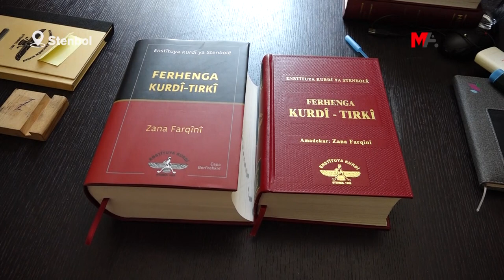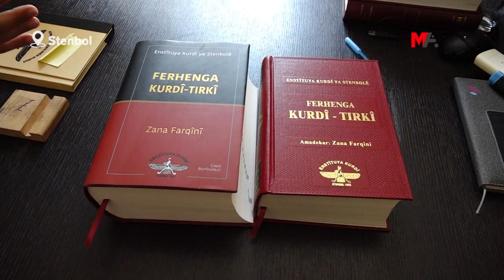FERHENGA KURDÎ-TIRKÎ BI 44 HEZAR PEYVÊN NÛ HAT BERFIREHKIRIN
Ferhenga Kurdî-Tirkî bi çapa xwe ya nû ya berfireh derket. Hevserokê Komeleya Lêkolînên Kurdî Eyup Sûbaşi diyar kir ku 44 hezar peyvên nû li ferhengê hatine zêdekirin û ferheng çavkaniyeke baş e.